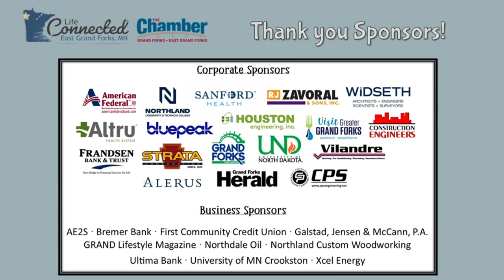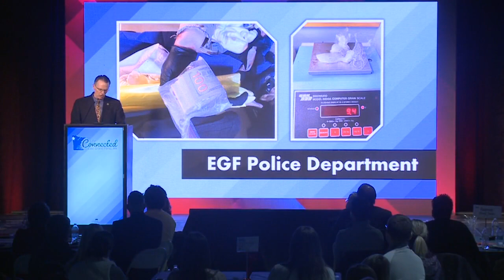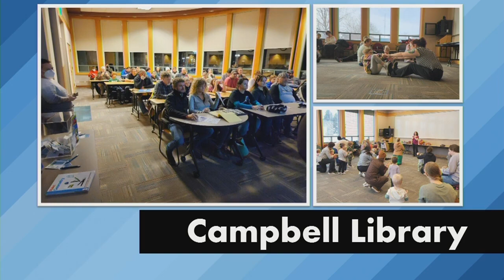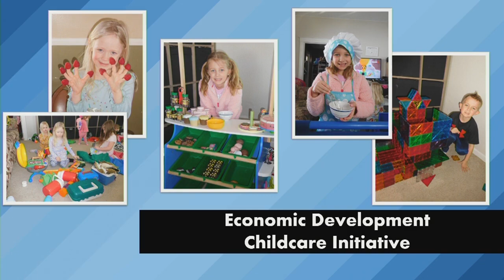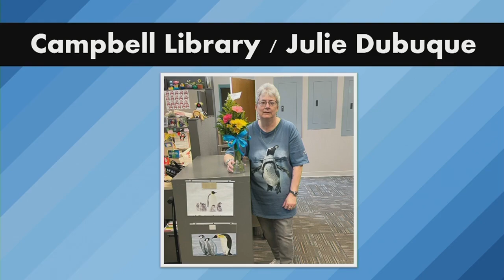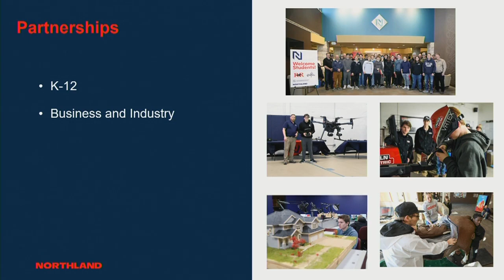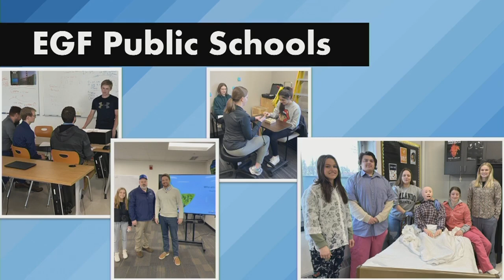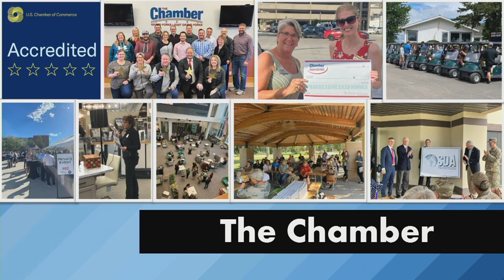2023 State of the City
The 2023 State of the City address as presented on April, 20th, 2023